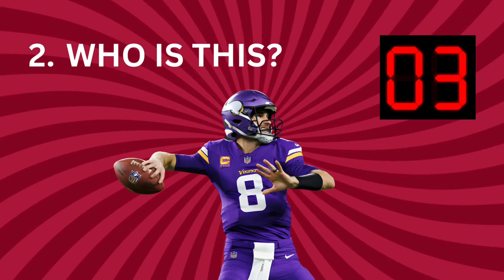Guess The NFL Player in 3 Seconds (Part 2)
Guess the NFL player is a fun guessing game that involves guessing the American Football player from the picture shown against a count down timer.

This video challenges your knowledge on the American Football and the current players in the NFL.

There are 20 questions and you have three seconds to answer each question.
If you love American Football or NFL, this quiz is made for you.

Give a challenge to your friends and family. Please comment your score.

title: NO COPYRIGHT Education Background Music for Videos | FREE

by: Taketone-Premium